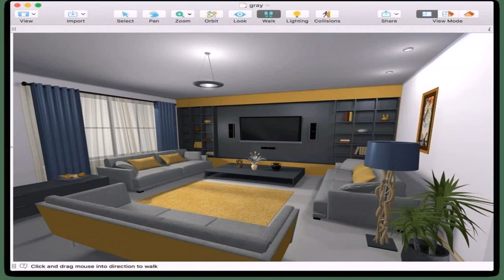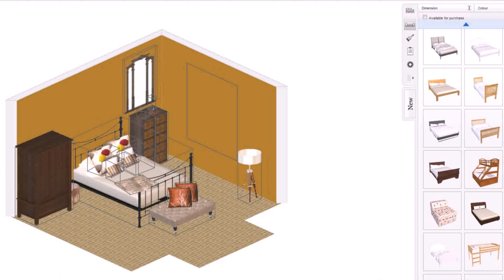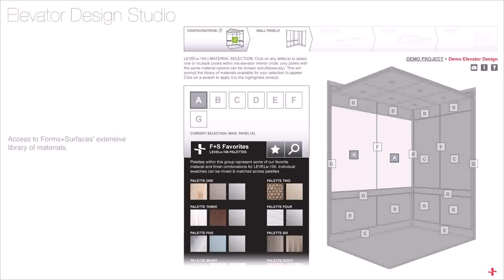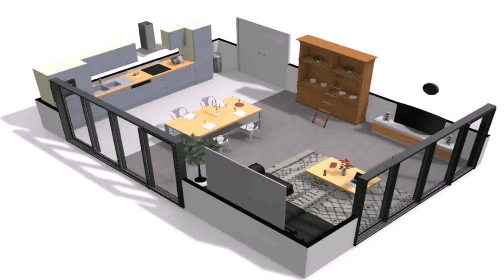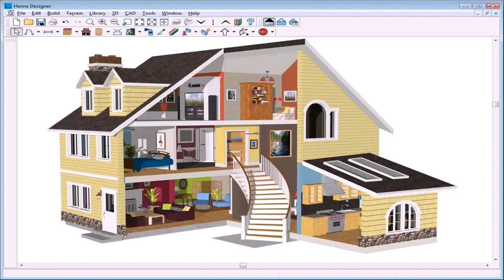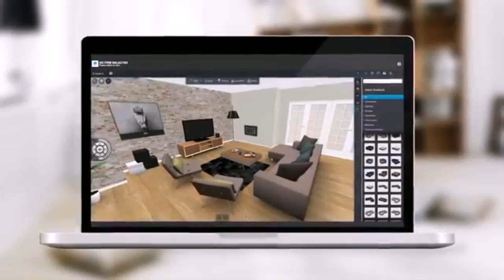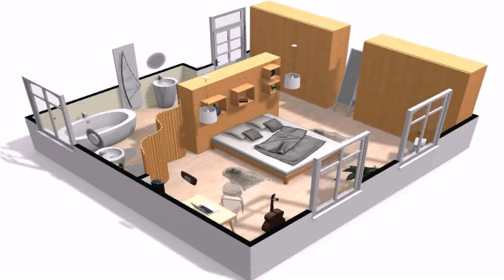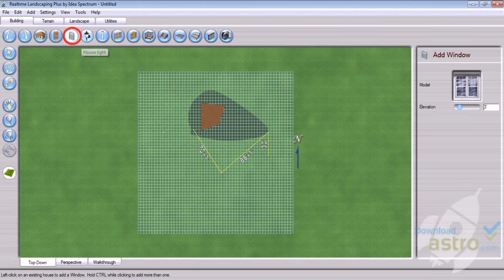Home Interior Design Software Free Trial (see description) (see description)